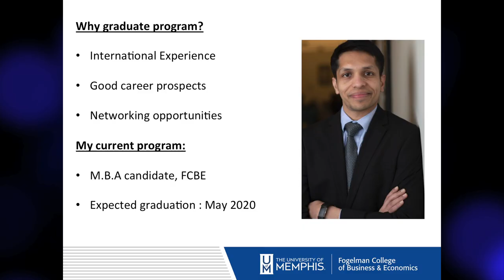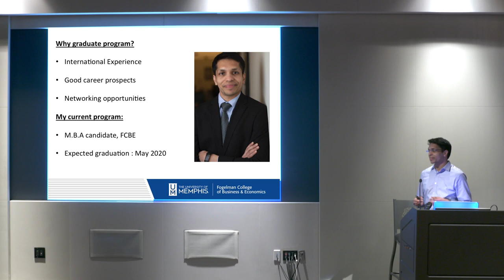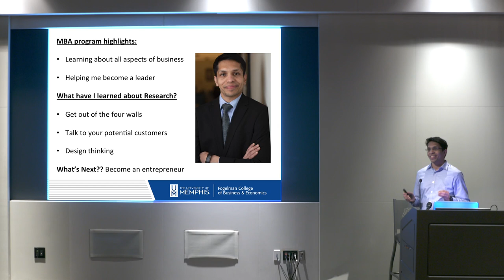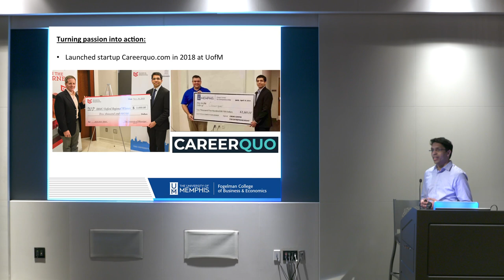University of Memphis Graduate School Lightning Talks - Information Systems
See how University of Memphis Graduate School students are using their graduate degrees to accomplish their goals. For more information on our over 120 programs, please